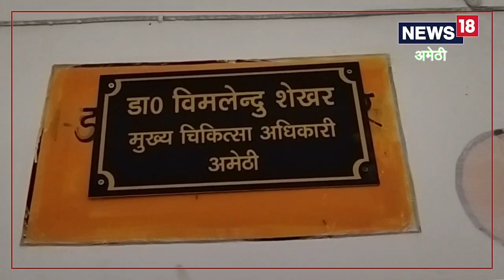Amethi News: जनपद के 4 सामुदायिक स्वास्थ्य केंद्र होंगे हाईटेक, खरीदे जा चुके उपकरण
एसआईएस सॉल्यूशन योजना के तहत चार सामुदायिक स्वास्थ्य केंद्र हाईटेक किए जा रहे हैं. जल्दी सभी उपकरणों को क्रियाशील कर सुविधाओं में इजाफा कर दिया जाएगा.